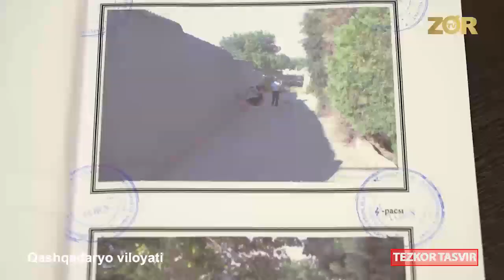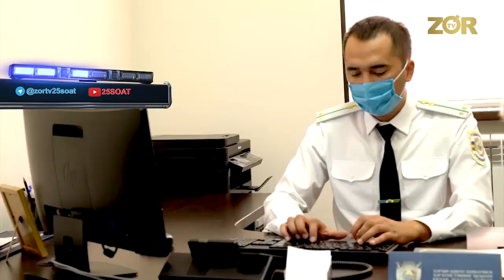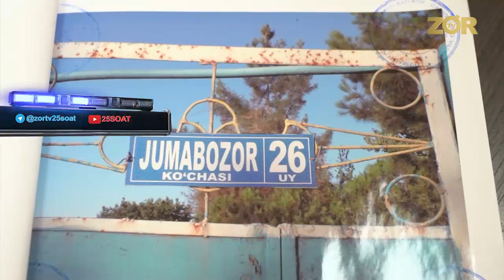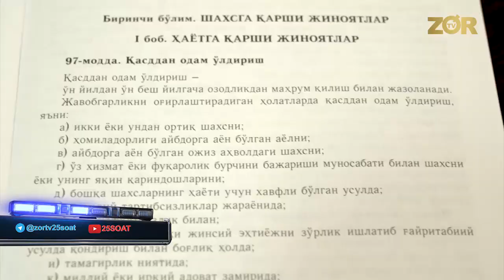Маст ҳолатда аёлининг гапларига чидай олмади ва пичоқлаб ўлдирди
©️ Zo'r TV - 25-soat